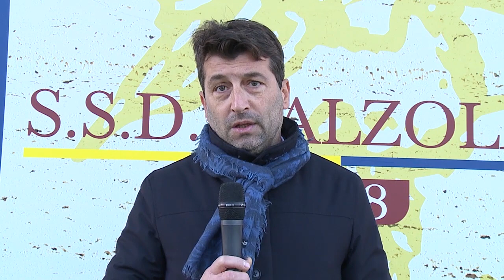Calzolaro-Tavernelle 1-2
Prom. A 27 nov. 2022 - Autorizzazione FIGC/CRU Prot. 427/cru
Si ringraziano le Società.